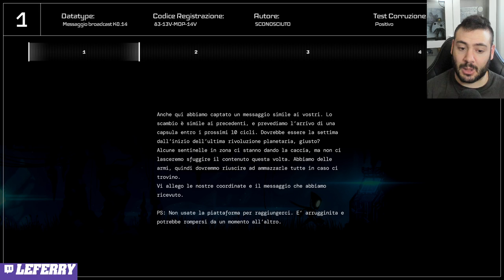Platform tutto italiano! VESPER Gameplay ITA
Vesper gameplay ita , un prodotto tutto italiano. Cosa ne pensate?

Tags vesper gameplay ita,vesper recensione,vesper gameplay,vesper ita,leferry